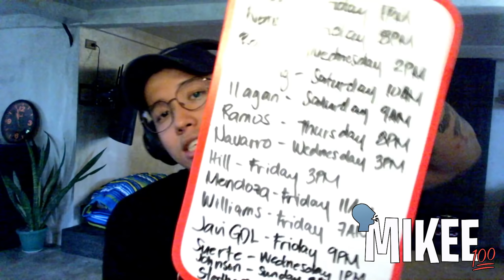CALVIN ABUEVA FOR CHRIS BANCHERO?!?! | MIKEE'S POV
For UNCUT EPISODES, EXCLUSIVE VIDEOS, EARLY ACCESS to STRAIGHT UP EPISODES, BANYO SESSIONS, and other PERKS: